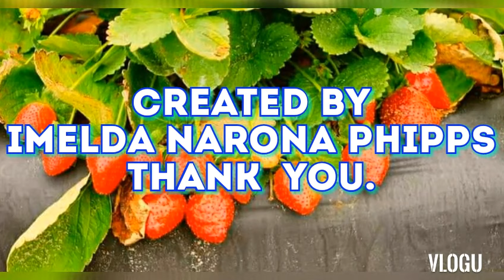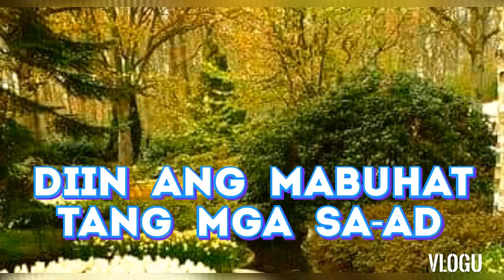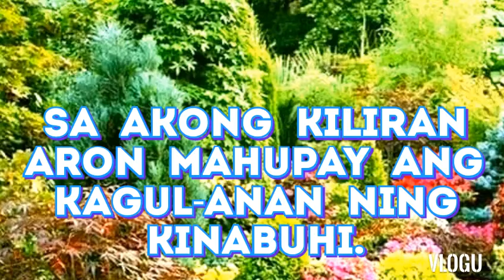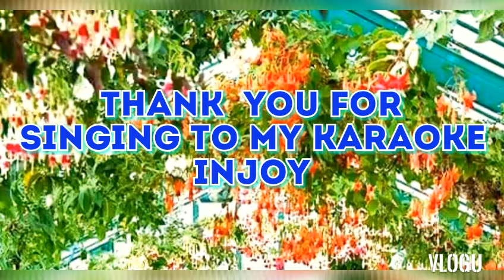Victims of love. Bisaya version karaoke by.joe Lamont...